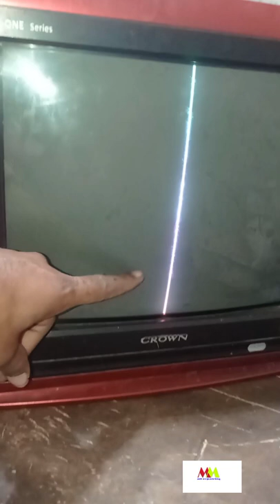CRT TV vartical line